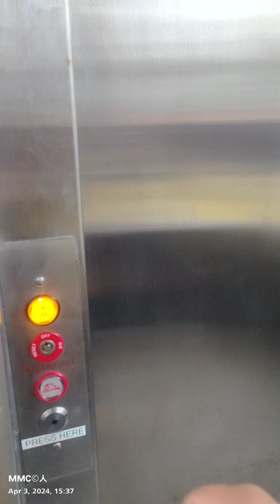Amtrak station, Albany-Rensselaer NY